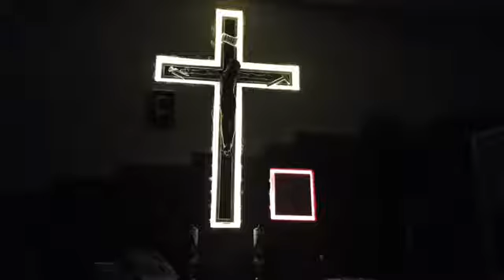Różaniec bez granic - LIVE - 17/10/2018 (środa)